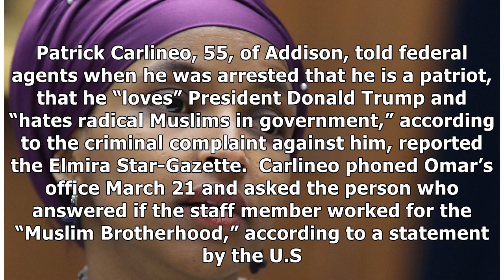New York Man Arrested Following Death Threat Against Rep. Ilhan Omar